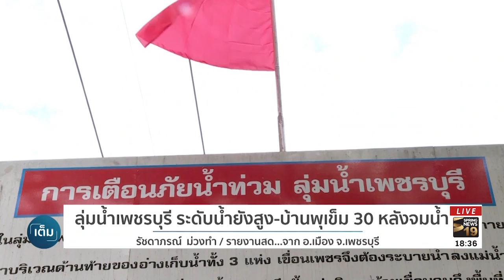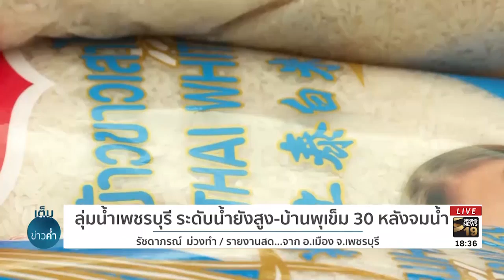ลุ่มน้ำเพชรบุรี ระดับน้ำสูง-บ้านพุเข็ม 30 หลังจมน้ำ | 9 ส.ค. 61 | เต็มข่าวค่ำ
เกาะติดสถานการณ์น้ำลุ่มน้ำเพชรบุรี หลังจากที่หมู่บ้านเหนือเขื่อนแก่งกระจานเกือบ 30 หลังคาเรือนน้ำท่วมสูง คุณรัชดาภรณ์ ม่วงทำ ผู้สื่อข่าวสปริงนิวส์ ลงพื้นที่สำรวจ พบว่าระดับน้ำในลุ่มน้ำเพชรบุรียังอยู่ในขั้นวิกฤต โดยระดับน้ำอยู่ที่ 4.55 เมตร และตลอดทั้งวันยังไม่มีฝนตกลงมาอย่างใด ส่วนพื้นที่บ้านพุเข็ม หมู่บ้านเหนือเขื่อนแก่งกระจาน น้ำยังคงท่วมสูง ติดตามสถานการณ์ล่าสุดได้จากรายงาน